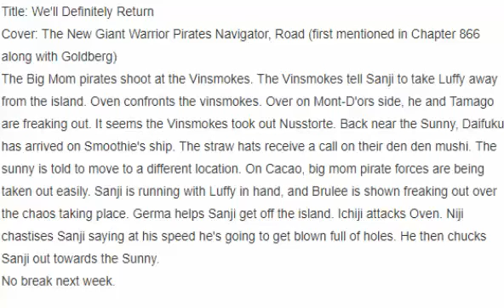one piece spoiler 898